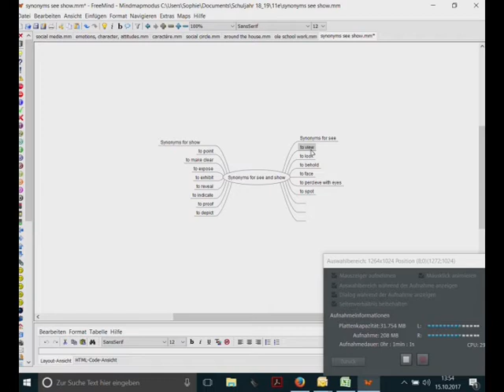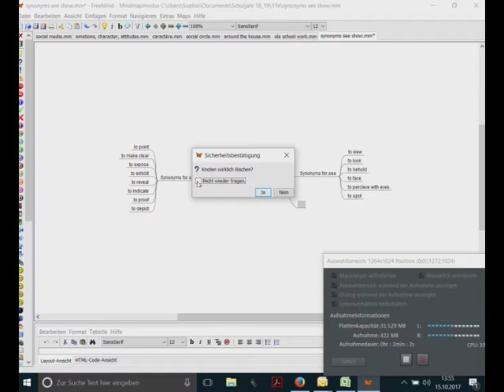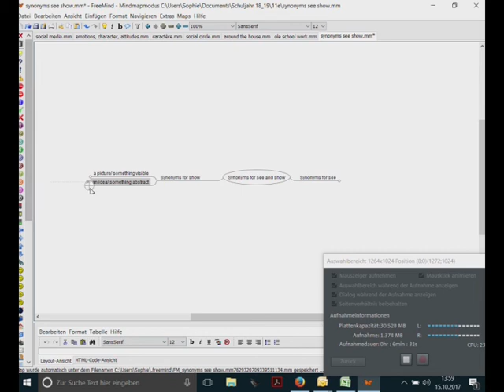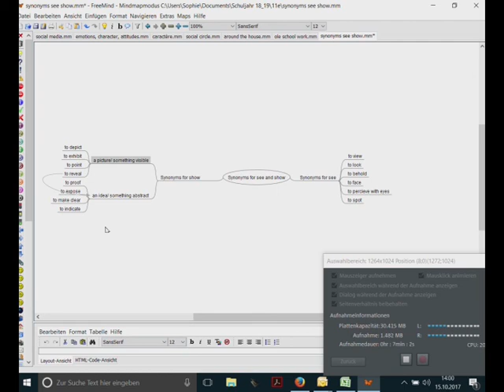freemind 0001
Ich wollte nur kurz nochmal erklären, wie man Unterkategorien erstellt und Knoten sortiert. Am Ende schweife ich etwas ab...